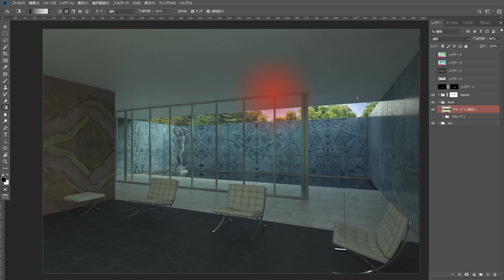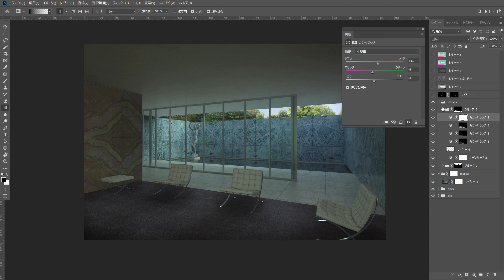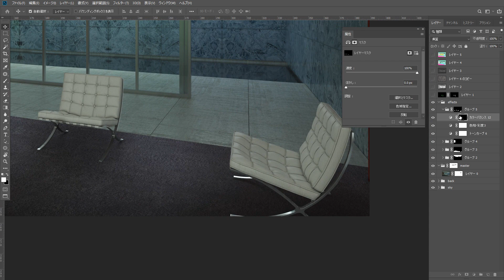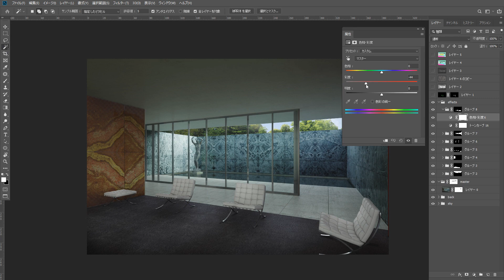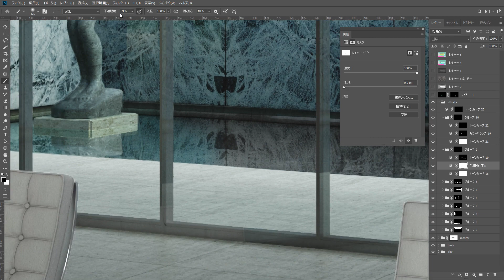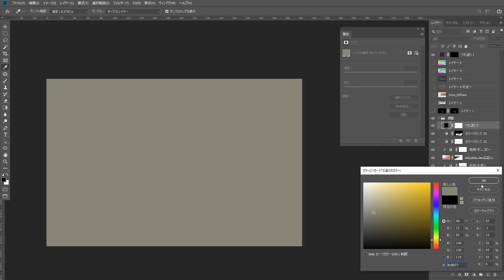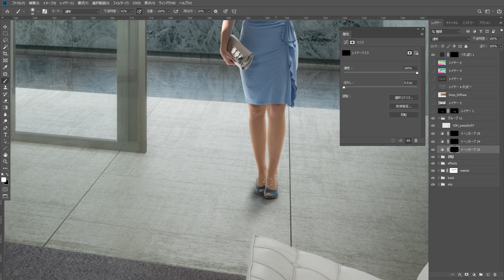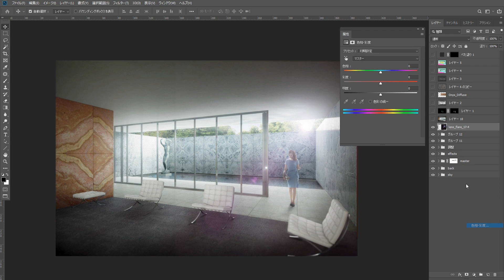35分レタッチチャレンジ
適当なインテリアレンダリング画像を短時間でレタッチして、どこまで見栄えよくなるかやってみた。使用ソフトはPhotoShop。
もっとちゃんとやれば、レタッチでいいとこいきますよ！！